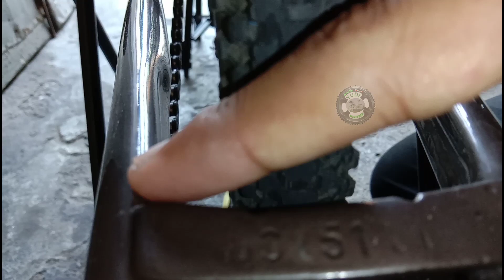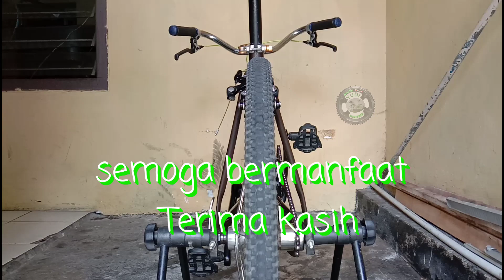Seperti Payung Jari-Jari Sepeda Minitrek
Banyak teman-teman yang masih bingung cara pemasangan atau posisi roda belakang sepeda Minitrek tidak bisa ditengah, malahan geser kiri yang menyebabkan ger juga gak center dan los ger. Video ini mungkin menjadi solusinya. Semoga bermanfaat.